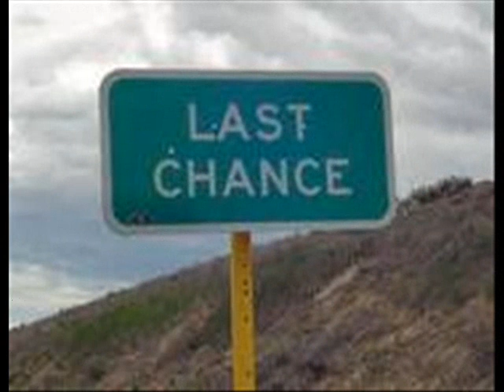Chance Dance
Don't regret, live each day as if it was your last.